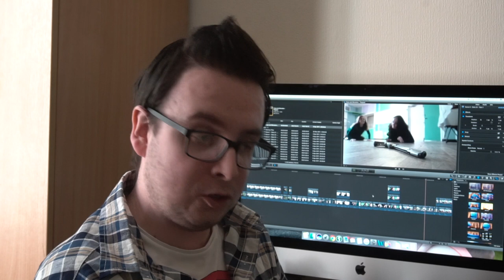Cops and Monsters - Trapped - Behind the Scenes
A behind the scenes look with the cast and crew of "Cops and Monsters" minisode, "Trapped".